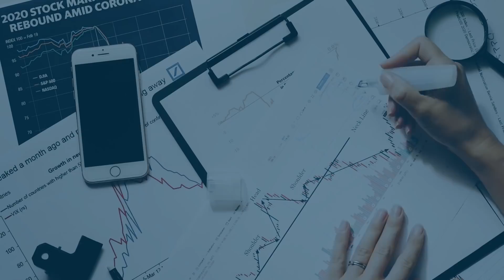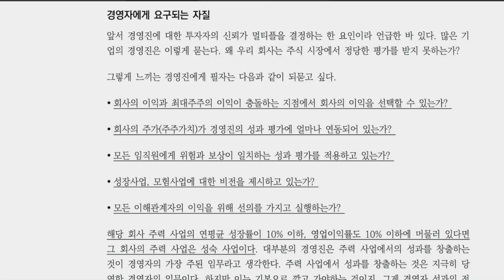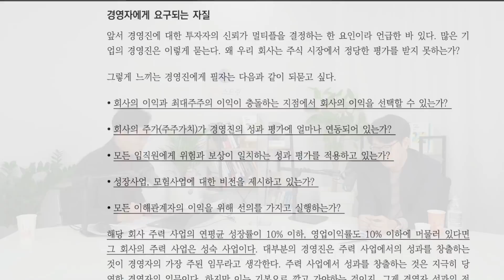재벌도 '인간 본성'을 건드려야 해요...재계순위 '자산'보다 '시총'으로 봅시다!/최남곤 유안타증권 수석연구원(3부)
최남곤 유안타증권 수석연구원(3부) / 촬영 1월 11일
코리아 디스카운트를 해소하기 위해 꼭 개선해야 하는 제도들

00:00 월급 루팡
04:42 제도 개선, 이것만은 꼭!
14:30 재계순위, 자산보다 시총으로
22:02 경영자의 자질
27:04 변화 중인 기업